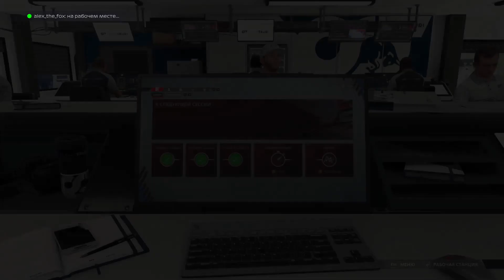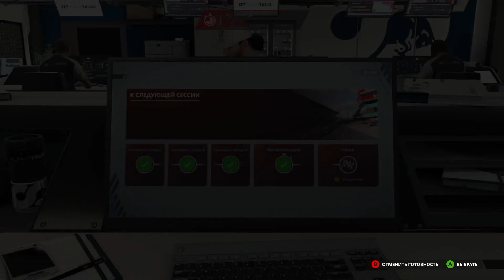F1 22 Парная карьера Сезон 1 Этап 6: Испания